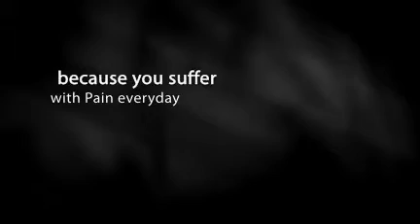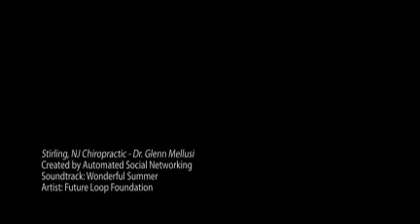Stirling, NJ Chiropractic - Dr. Glenn Mellusi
chiropractic back pain auto accidents neck
herniated disc